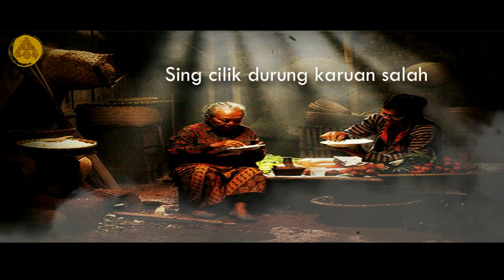Story WA Jawa Bijak 30 detik - Rumongso Salah | Pitutur Jowo Menyentuh Hati Kanggo Nglakoni Urip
''SING TUO DURUNG KARUAN BENER,
SING CILIK DURUNG KARUAN SALAH.
URIP ORA GOLEK BENERE DEWE,
UGO ORA GOLEK SALAHE LIYAN.
KUDU KENDEL RUMONGSO SALAH,
OJO KENDEL RUMONGSO BISO"